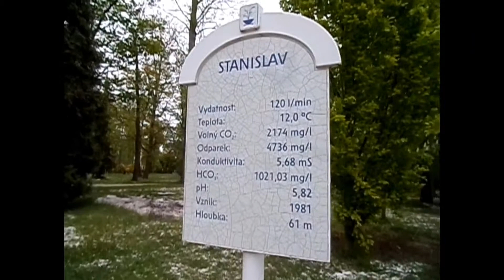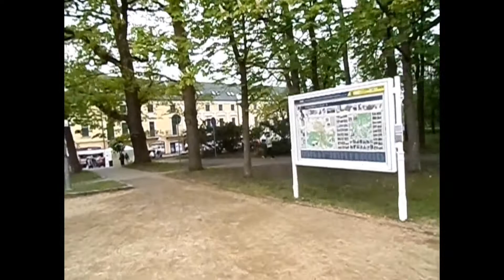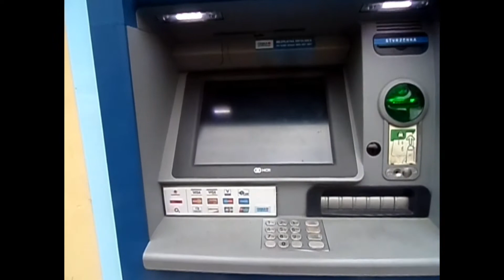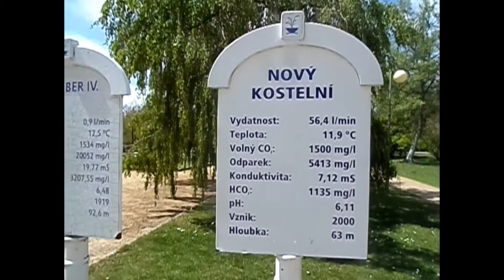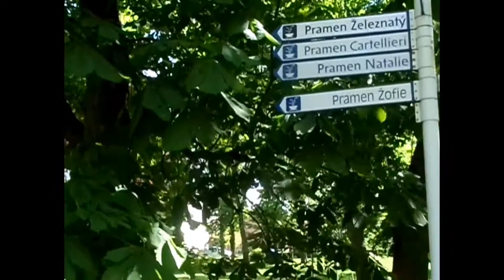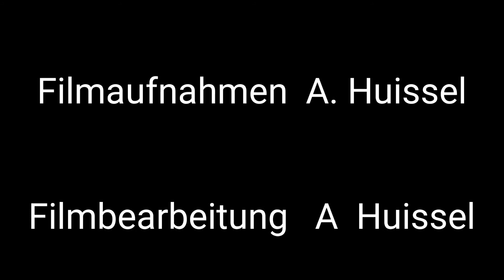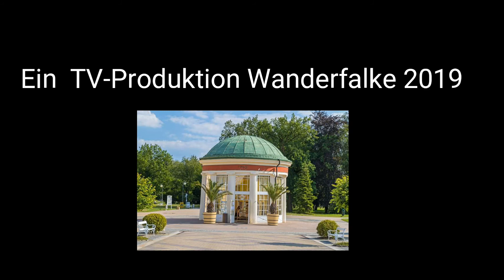Die Kur Saison Eröffnung in Franzbad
Am Samstag den 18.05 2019 haben wir uns entschlossen nach Franzbad in Böhmisches Bäderdreieck zu fahren weil da offiziell die Kur Saison Eröffnung 2019. Historisches Stadtzentrum waren Stände aufgebaut da wurden böhmische Spezialitäten verkauft Handwerkskunst vorgestellt und am Ende von der historische Altstadt war auch eine Bühne aufgebaut da war den ganzen Tag live Musik von verschiedene Gruppe es war ein wunderschöner Tag und haben viel erlebt